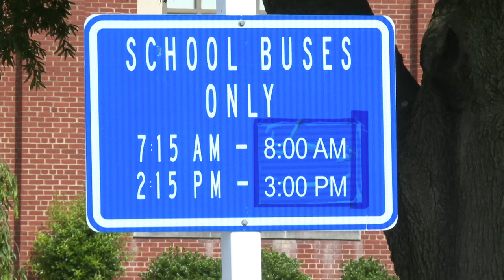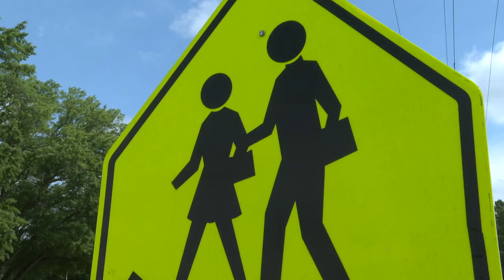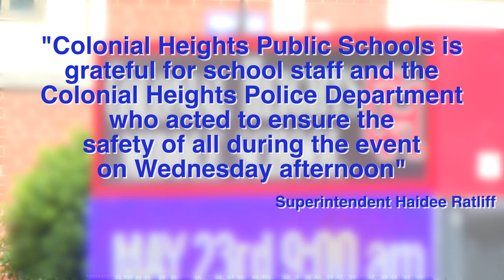New police video shows toy gun scare prompts real fear at school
A Colonial Heights High School student was charged with two misdemeanors after police said he chased a student on Colonial Heights Middle School property with what appeared to be a gun. The gun turned out to be a toy gun and the incident was part of a prank. Police released a body-worn camera video of the encounter with police in an effort to educate the community about the danger of such behavior.